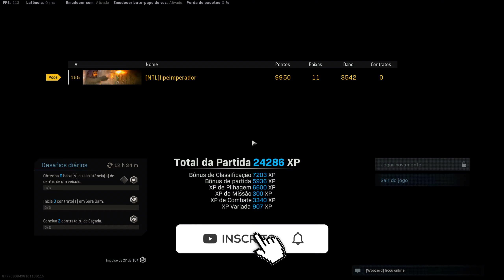MELHORES CLASSES de KAR 98 e M19 DUAL AKIMBO no WARZONE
Veja  a melhor Classe para KAR98 e M19 dual Akimbo no  WARZONE.